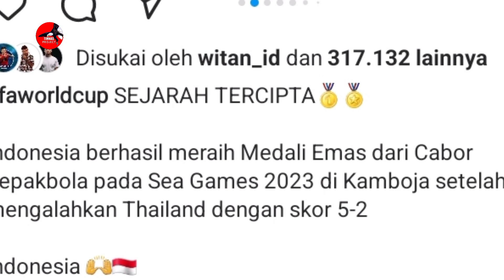Reaksi FIFA, Spanyol Tuding Wasit Tak Becus || Perjuangan Garuda Muda Raih Juara SEA Games 2023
Assalamualaikum, Sobat Timnas,
Luar biasa,   akhirnya Timnas Indonesia U22 meraih Emas SEA Games 2023 setelah puasa 32 tahun. Dalam laga final yang berlangsung di Olympic National Stadium, Phnom Phen, Kamboja, Selasa (16/5/2023) malam, Indonesia mengalahkan Thailand 5-2.

Pertandingan final ini berjalan sangat dramatis dan penuh kontroversi. Bahkan selain hujan gol, laga ini diwarnai dengan munculnya 1 kartu merah buat pemain  Indonesia  dan 3 kartu merah buat pemain Thailand dari kantung wasit.

Sehingga tak ayal  dalam pertandingan yang sangat dramatis itu, mengundang perhatian dunia dari FiFA, Asia hingga Eropa.

FIFA ikut bereaksi, dan mengomentari keberhasilan Timnas Indonesia U-22 meraih medali emas di SEA Games 2023 Kamboja tersebut.